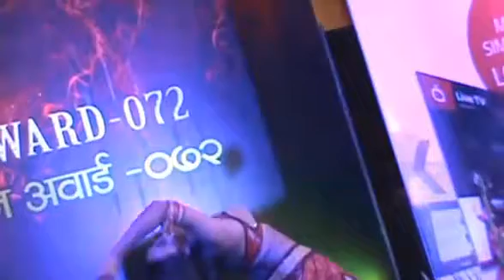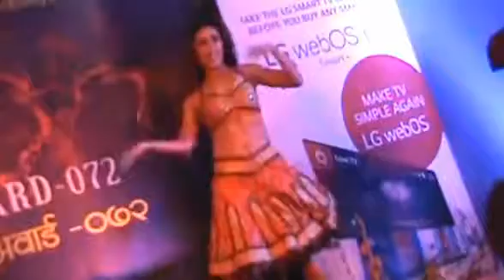Best Nepali Dance by Nepali Model Mala Limbu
Mala Limbu - Best Nepali Dance - Nepali Model